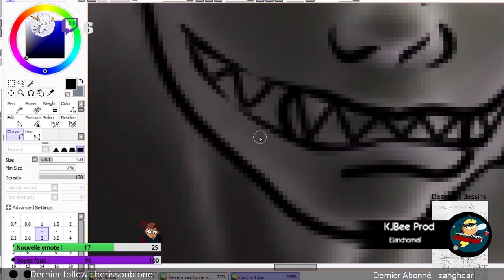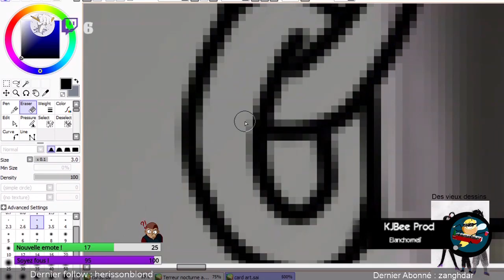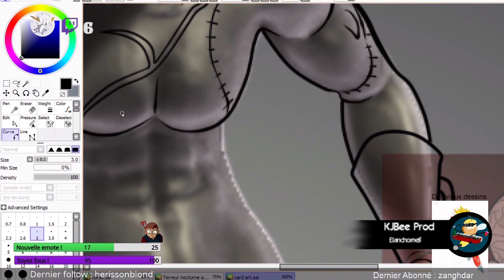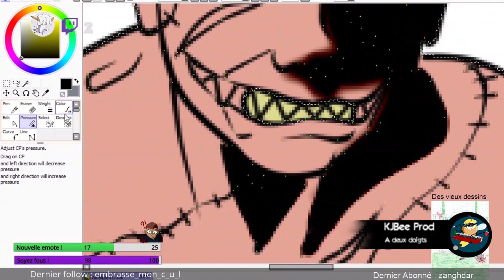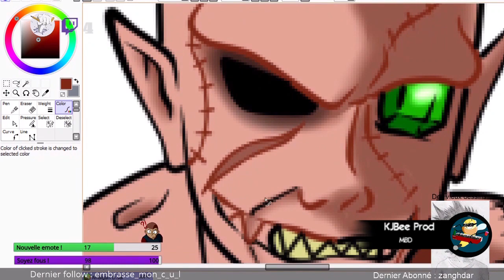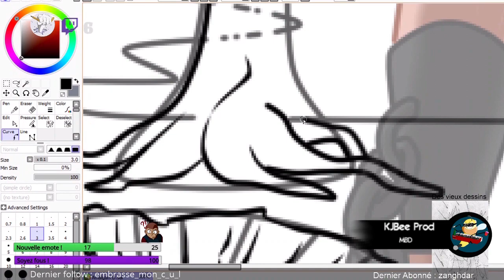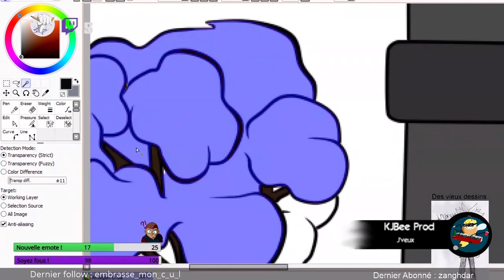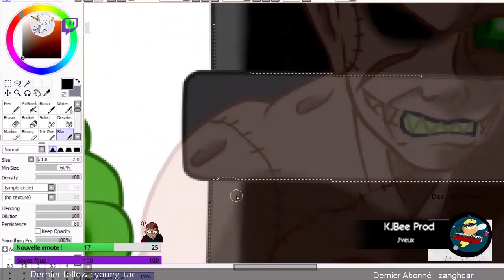DoS Speedpaint #2 - Amalgam D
MUSIQUE DE KJBEE PROD
L'illustration de la carte "Amalgam D" en approximativement 2h30 (temps réel)

Les liens pour découvrir le contenu de la K J Bee Production !